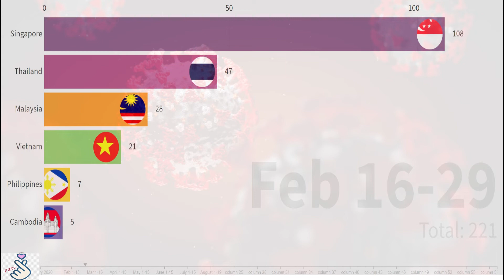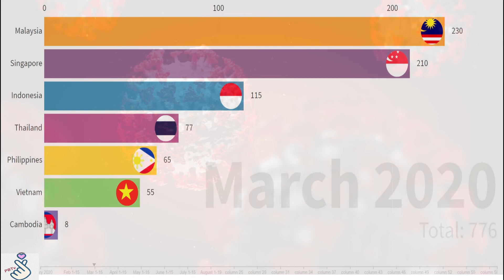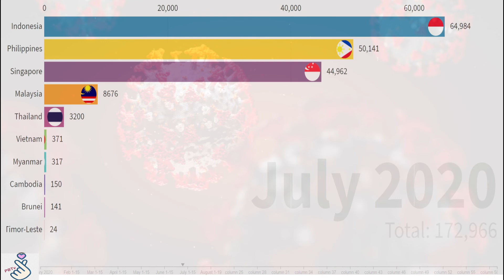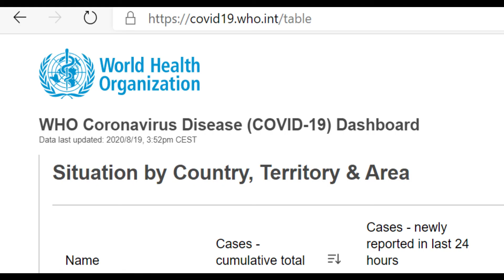SOUTH EAST ASIAN COUNTRIES COVID-19 COUNT : JANUARY 1 - AUGUST 19, 2020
This video shows the South East Asian Countries by total coronavirus infections (confirmed cases) from January 1 to August 19, 2020. It first started in Wuhan, Hubei, China, then spread to all countries.

South East Asian Countries:
1. Brunei
2. Cambodia
3. Indonesia
4. Laos
5. Malaysia
6. Myanmar
7. Philippines
8. Singapore
9. Thailand
10. Timor-Leste
11. Vietnam

1. Overview: -

2. Coronavirus symptoms and signs:-

3. Coronavirus prevention and treatment: -

4. Coronavirus - How does coronavirus spread?

5. Coronavirus - Treatment, and Prevention

Coronavirus live realtime counter References:
1. World Health Organization & Worldometers
8. DXY (CHN): ncov.dxy.cn/ncovh5/view/pneumonia